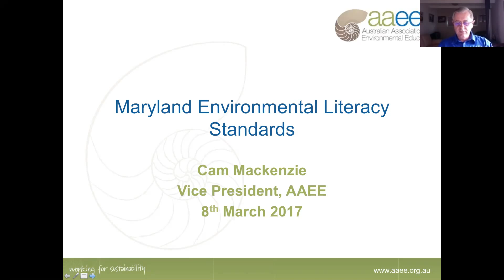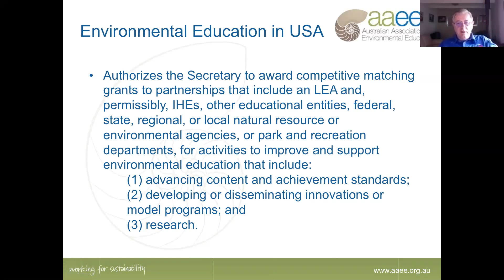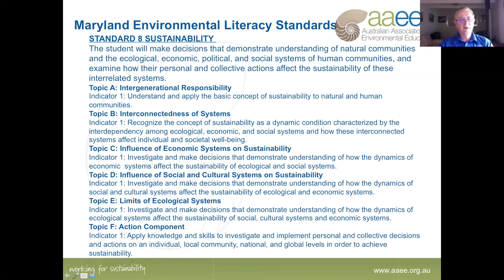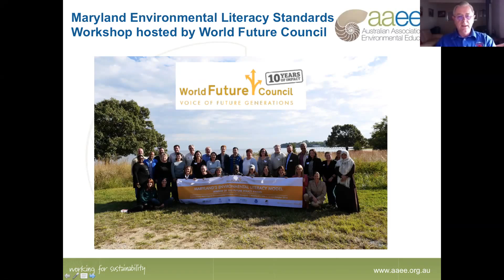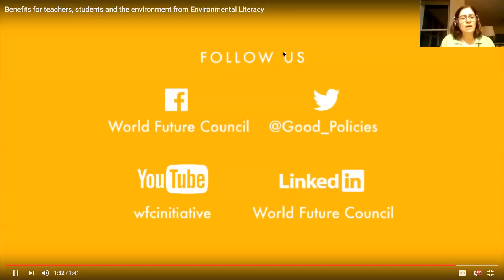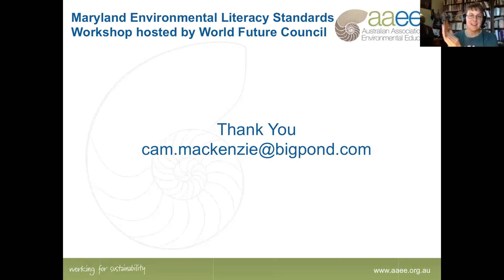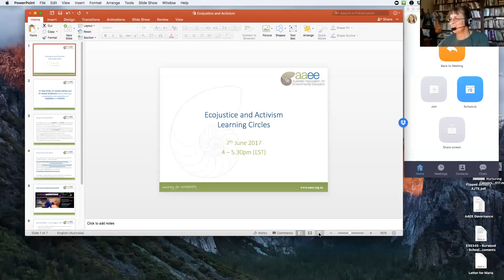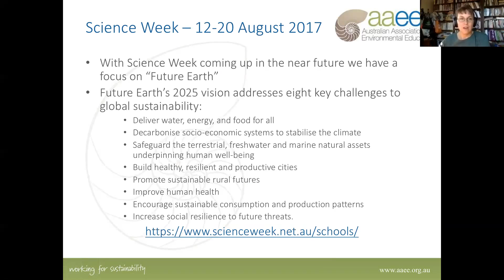AAEE Learning Circle #2 - Environmental Literacy - 8th March 2017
Learning Circle: Environmental Literacy
recorded 8th March 2017
Presenter: Cam Mackenzie, Vice President, AAEE

Please see additional materials and join the conversation inside the Members Area